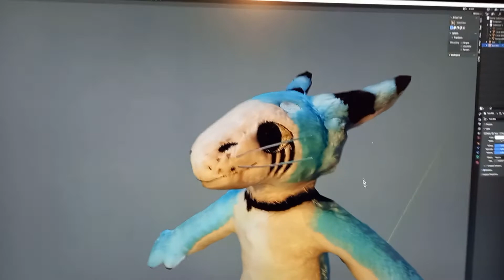Tiena plush in blender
I gave a 3D model reference to @BudsiesToys to create my sona and now I made the plush into 3D model using Meshroom.

I had some problems because I had less than ideal setup to scan the plush. I spent a day cleaning the mesh and I had to create textures manually by projecting 8 images onto the model in blender which I cleaned in Krita.

All of the programs that I used are free to download!